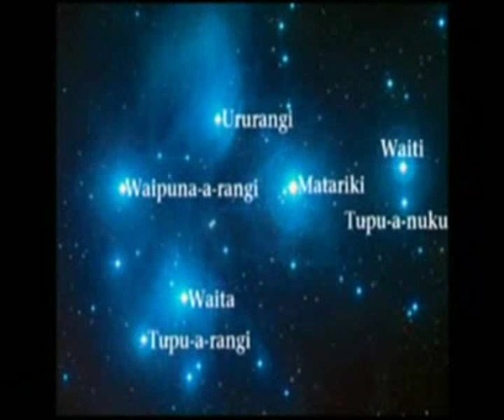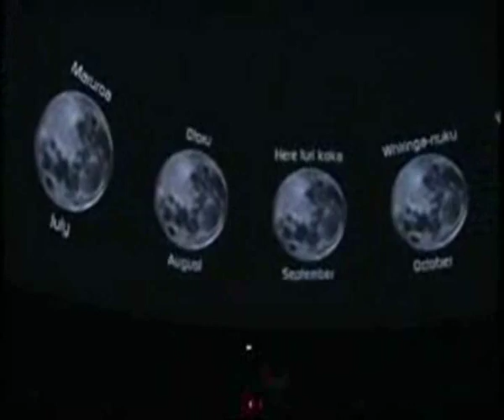MATARIKI , PLEIADES , ..... AND STONE STRUCTURES.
In astronomy, the Pleiades are an open star cluster in the constellation of Taurus. It is among the nearest star clusters to Earth and is the cluster most obvious to the naked eye in the night sky. Pleiades has several meanings in different cultures and traditions.

The cluster is dominated by hot blue stars that have formed within the last 100 million years. Dust that forms a faint reflection nebulosity around the brightest stars was thought at first to be left over from the formation of the cluster (hence the alternate name Maia Nebula after the star Maia), but is now known to be an unrelated dust cloud in the interstellar medium that the stars are currently passing through. Astronomers estimate that the cluster will survive for about another 250 million years, after which it will disperse due to gravitational interactions with its galactic neighborhood.

الثريا (al-Thurayya) in Arabic
כִּימָה in Biblical Hebrew
ثريا (Sorayya) in Persian
Subaru in Japanese
Matariki in Maori
Kṛttikā in Sanskrit
Parveen in Persian & Indian .

Tzab-ek. Mayan
Tianquiztli. Aztec
MUL.MUL. Babylonian